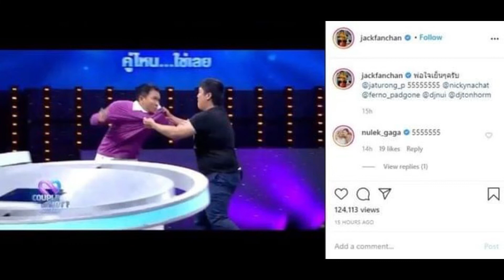ล่าสุด ‘แจ๊ค แฟนฉัน’ แฉผู้ใหญ่ไม่ปลื้มแต่พูดชื่อไม่ได้